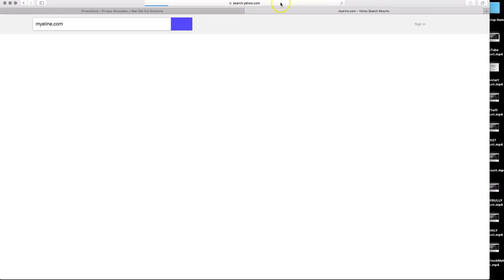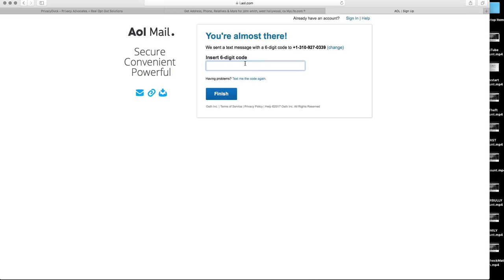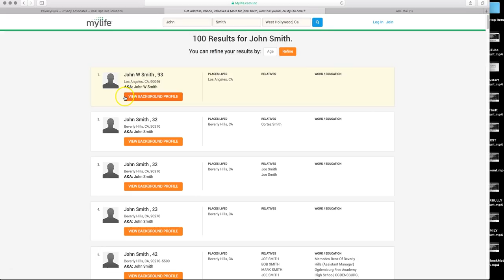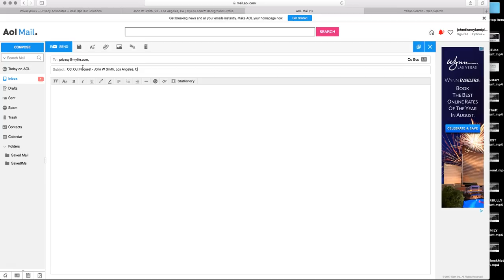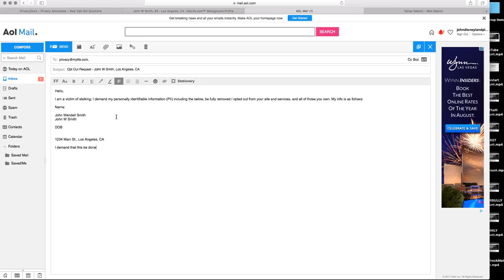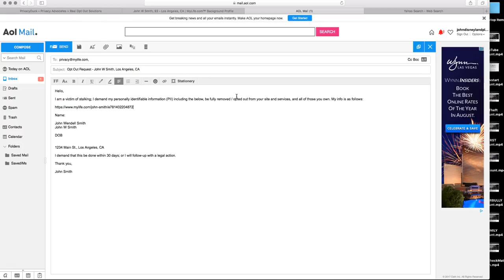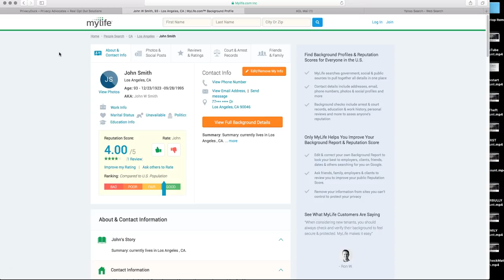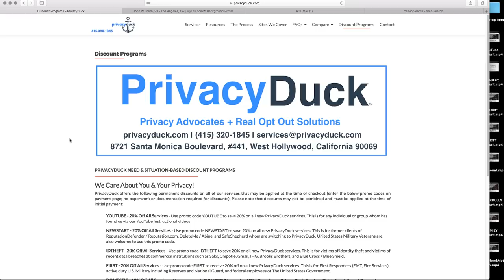How to Opt Out from MyLife.com - Updated August 2017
Learn how to remove / delete / opt out your Personally Identifiable Information (PII) from people search site MyLife.com in this instructional step-by-step video from PrivacyDuck founder Will McAdam.

Find a ton of FAQs, info on us, and more details about the privacy process in our 2017 PrivacyDuck Process & Services Guide (updated August 2017)